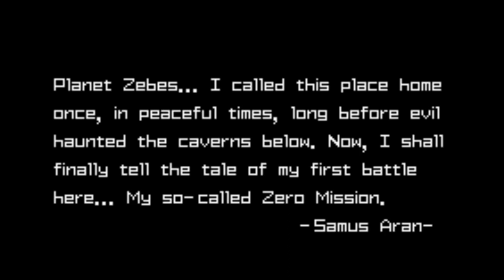Let's Co-Op Metroid Zero Mission- Episode 1: Sammy Erin?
Our Newest Project.
Yes. Finally. The CURE is here.
AAAANNNDDD.
We're actually gonna beat it.